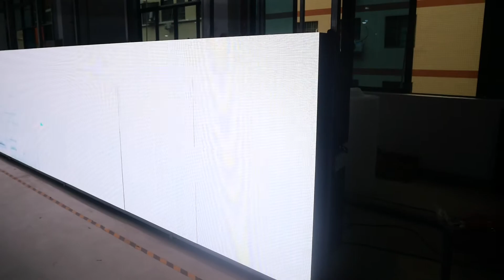Outdoor P4 and P10 LED display testing video